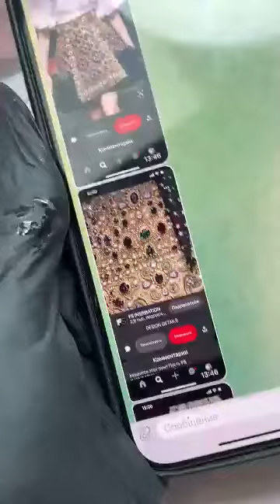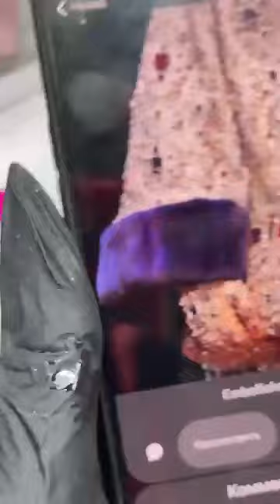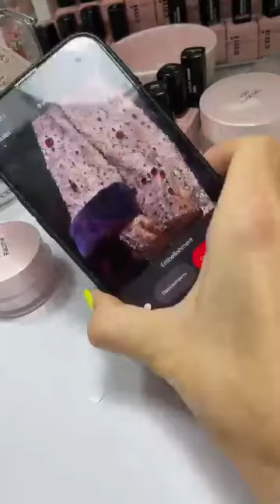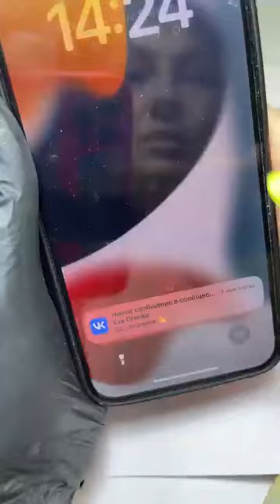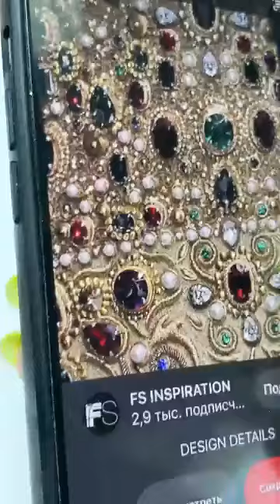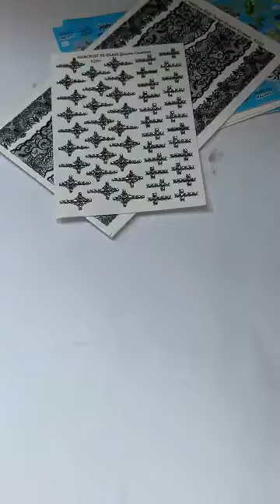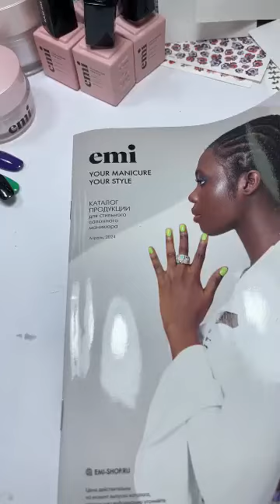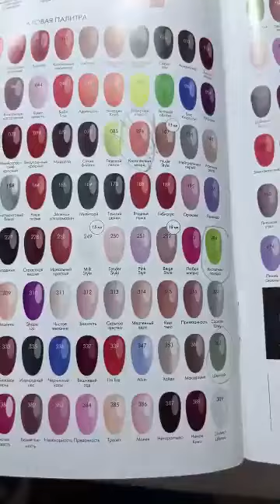Прямой эфир Екатерины Мирошниченко — Дизайны с набором Dolce